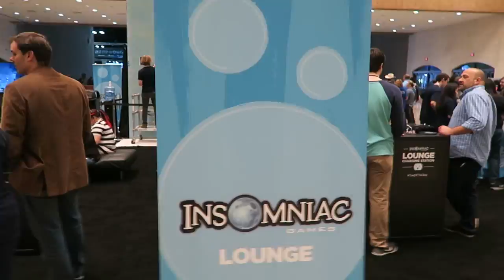PAX South Vlog - "The Best Weekend of My Life" - 2016